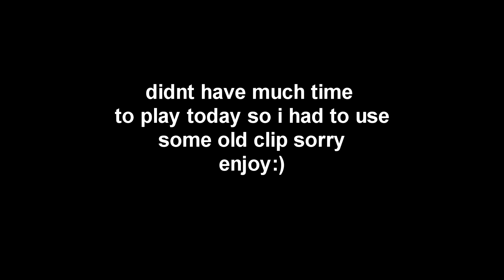Alien Boy (Highlights | #9)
Leave a like + Follow all of my social medias to keep updated! :)

Creator Code: imvision